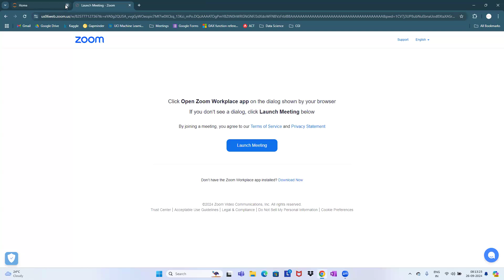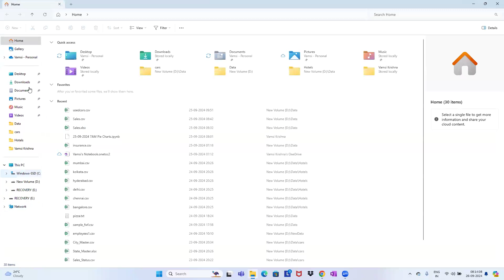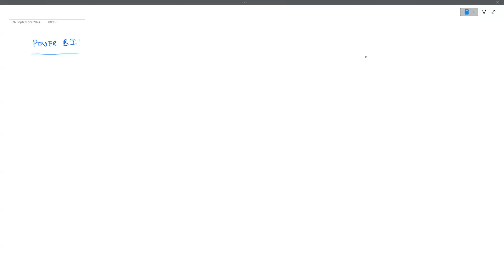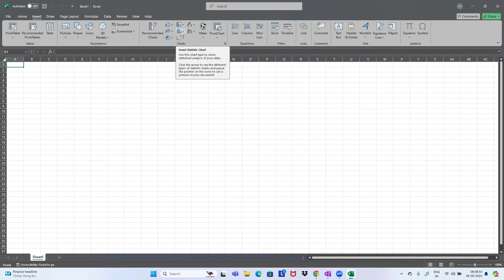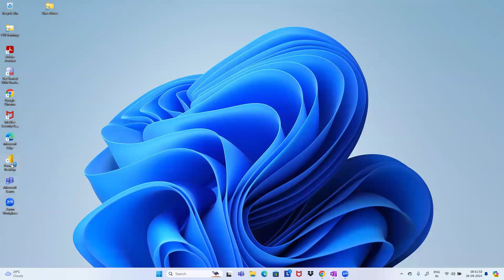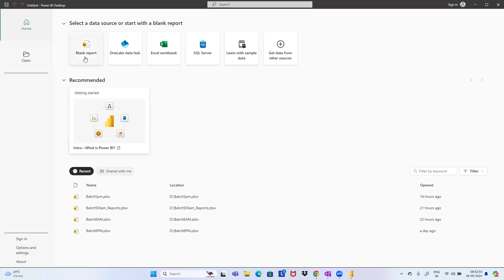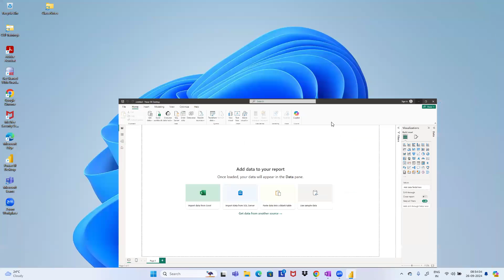POWER BI tutorials || Demo - 1 || by Mr. Vamsi Krishna On 26-09-2024 @8AM IST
POWER BI with Real Time Project (FREE SQL SERVER) tutorials || Demo - 1 || by Mr. Vamsi Krishna On 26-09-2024 @8AM IST